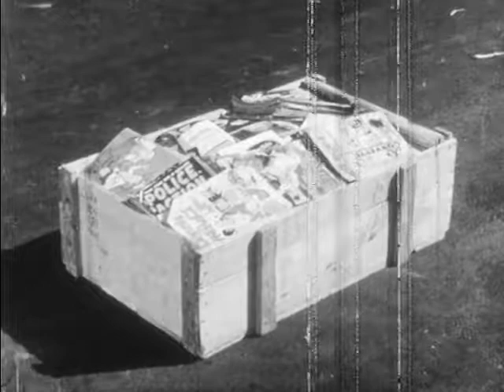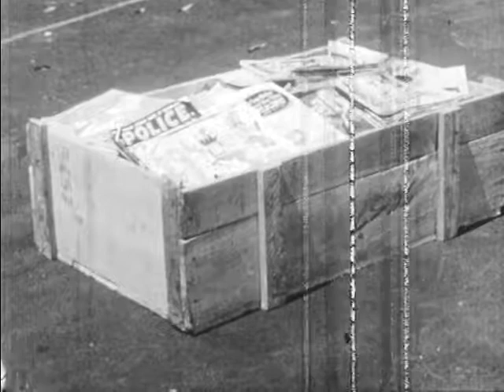Moving Things On Land (1958)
Describes friction, its usefulness and various means that man has devised for reducing it when undesirable.